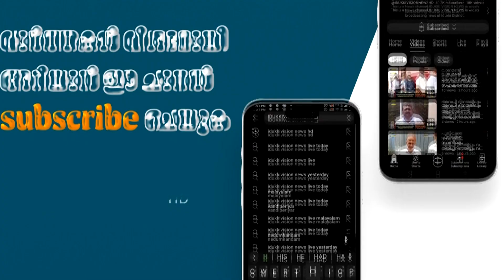ഇരുപതേക്കർ പോർസ്യുങ്കുല ആശ്രമ ദേവാലയത്തിൽ വിശുദ്ധ ഫ്രാൻ‌സിസ് അസ്സീസിയുടെ തിരുനാളിന് കൊടിയേറി